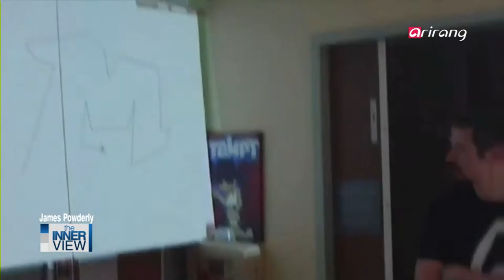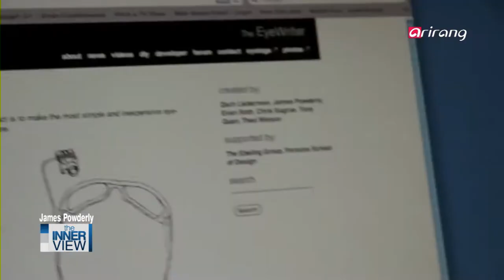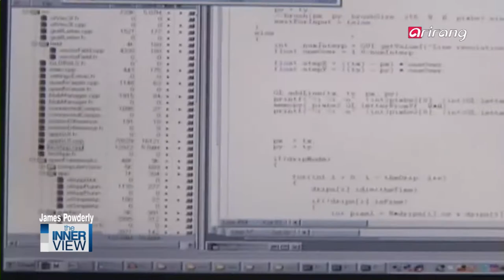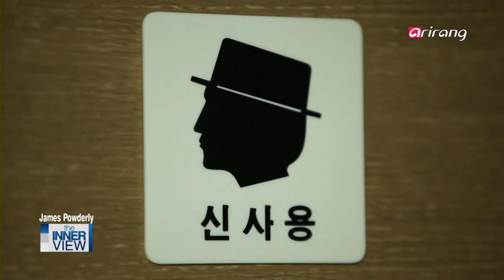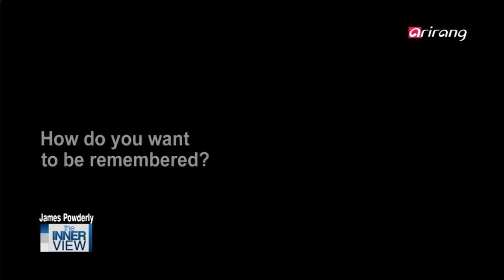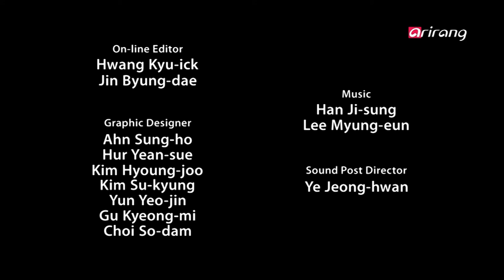INNERview Ep34 James Powderly is a new media artist famed for his development of the EyeWriter.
James Powderly is a new media artist famed for his development of the EyeWriter.
He began the EyeWriter project to help Tony Quan, a graffiti artist with ALS, or Lou Gehrig's disease, the ability to tag again. He created the device with a budget of just $50, and shared his accomplishment with the world by making the software and production manual open-source.
Powderly grew up in Tennessee, United States. His natural musical talent inspired him to study composition, and the difficulty of gathering players for his works led him to begin making music with computers. This became a gateway for Powderly's further studies into computer programming and science.
Powderly went on to create projects that combined art and science for communicative purposes including "laser tag" and "LED Throwies," and worked with NASA to design robots for the Mars Rover.
He says that he finds the spark for new ideas in the works of old artists, and that Cezanne is delicious while Rembrandt is less than palatable. How does he see, evaluate, and produce art? Find out on this week's "The INNERview."

제임스 파우더리
예술가의 심장을 가진 과학자, 제임스 파우더리
'아이-라이터' 개발자로 유명한 신개념 아티스트이자 과학자 '제임스 파우더리'!
그는 루게릭 병에 걸려 창작활동을 할 수 없게 된 예술가 토니콴에게 그래피티 아티스트의 이름을 다시 되찾아주기 위한 아이-라이터 프로젝트를 시작했다. 단돈 50달러로 개발에 성공했고, 동시에 제작 매뉴얼과 소프트웨어를 모두 일반에 공개해 세상에 희망의 메시지를 전했다.
미 남부 테네시에서 성장한 그는 어려서 음악에 재능이 있어 작곡법을 전공했지만 연습 때마다 여러 악기 연주자들을 한데 모으기가 힘들어 컴퓨터로 음악을 만들기 시작했다. 이것이 컴퓨터 프로그래밍&과학에 눈뜨고 입문하게 된 계기가 됐다.
이후 파우더리는 예술과 기술을 접목시킨 '레이저 테그' ,'LED Throwies'등 도시 커뮤니케이션에 새로운 불을 밝혔고 NASA와 함께 행성을 탐지하는 로봇을 만들기도 했다.
'세잔'은 맛있고, '램브란트'는 최악의 맛이라고 말하는 그는 다른 미술가들의 작품을 핥으며 아이디어와 영감을 얻는다는 그의 독특한 예술세계를 '디 이너뷰에서 만나보자'